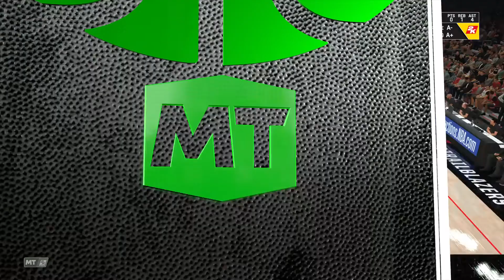NBA 2K21 - MYTEAM - 5v5 Domination - getting 100 points total with Robert Covington